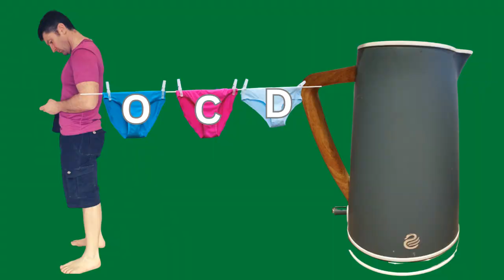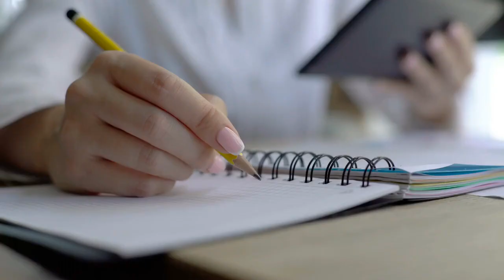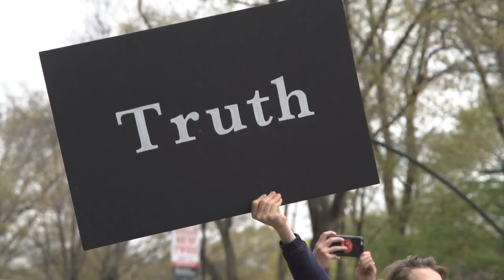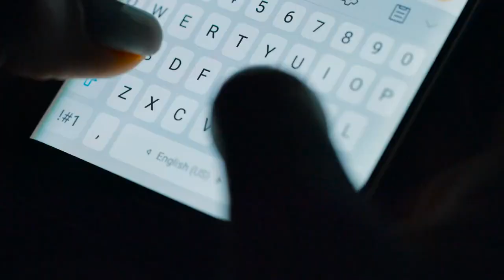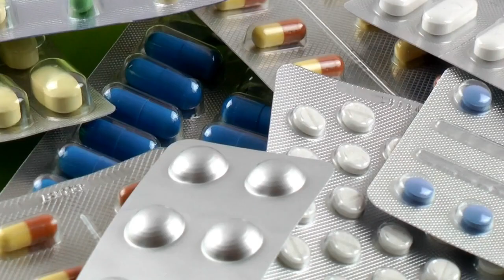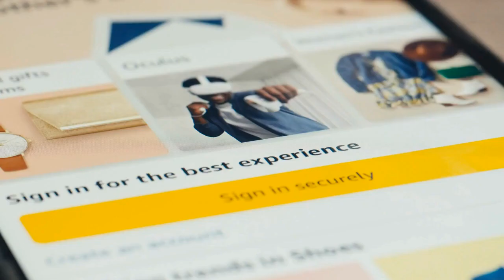What's The Truth About Living With OCD?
If you're dealing with OCD rituals, watch this video for effective coping strategies. Learn how to cope with rumination and work towards OCD recovery.

Join me on my personal journey to defeating OCD rituals and overcoming rumination. Let's spread mental health awareness and learn to develop emotional intelligence together.

In this video, I'll share my tips on how to improve your emotional intelligence, mental health, and overcome OCD behaviours.

Feel like the timing works in that I am uploading this during Men's Health Month!

If you have a story you'd like to tell about living with a mental illness or about how you escaped the rate race that you'd like to share with my podcast listeners, please book a chat via this link.

Are you trapped in repetitive behaviours or thoughts you can't shake?

This episode delves into OCD rituals and how they affect our daily lives. Whether you're personally struggling or know someone who is, understanding these rituals is crucial in navigating mental health challenges and finding relief.

In this podcast episode you will:

1) Gain insights into the common rituals associated with OCD and how they manifest in everyday life

2) Discover coping strategies and approaches to manage intrusive thoughts and compulsions effectively.

3) Find solace in knowing that you're not alone in your struggles and learn from others' experiences in overcoming OCD-related challenges.

Take a moment to watch this episode and gain a deeper understanding of OCD rituals. It's time to break free from the cycle and embrace a path towards mental well-being

ABOUT ME